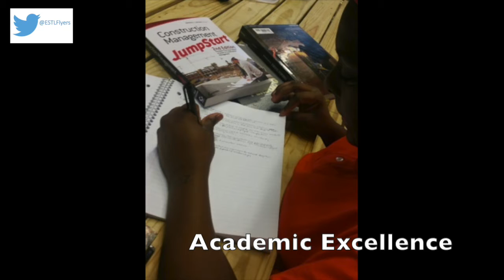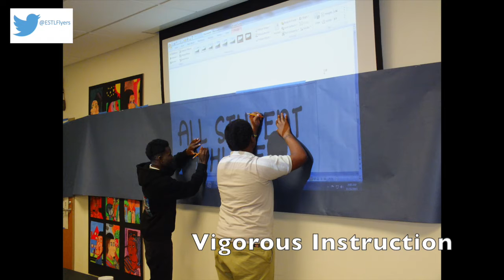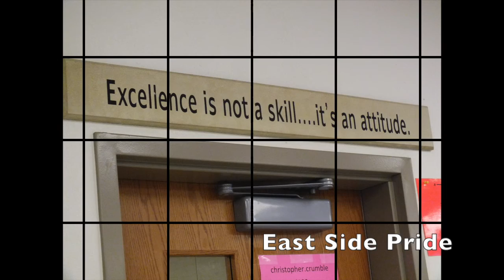Welcome to East St Louis Senior High School, 2015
Marcus Wright, Principal

2015 East St. Louis Senior High School Graduation Statistics
- 4.6 Million dollars awarded In scholarship money
- 98% of the graduating class were accepted into 2 or four year
    colleges and universities and armed forces